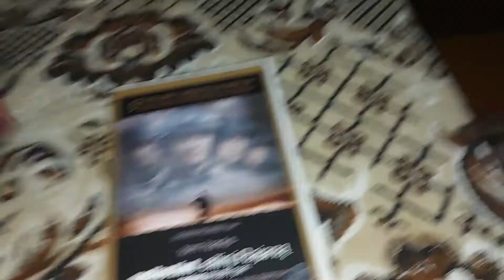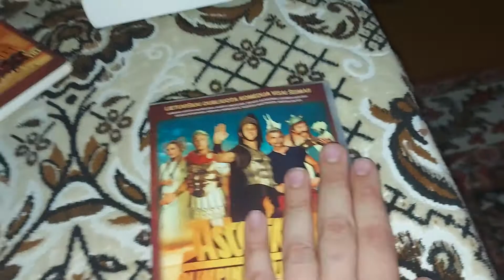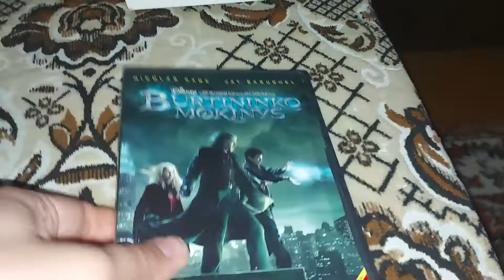Небольшая коллекция фильмов